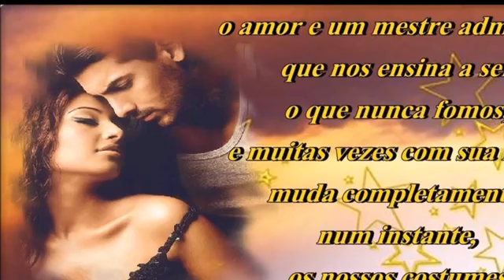|As melhores românticas internacionais|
Para os amantes apaixonados .♥️🎶

Se inscrevam e ative o seninho para receber mas vídeos românticos..😊♥️🔔